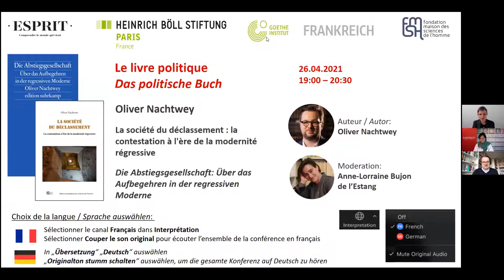Oliver Nachtwey - La société du déclassement : la contestation à l'ère de la modernité régressive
Le Livre politique : Oliver Nachtwey
La société du déclassement : la contestation à l'ère de la modernité régressive
Modération : Anne-Lorraine Bujon de l'Estang

La possibilité d'une ascension sociale était l'une des promesses phares de l'Allemagne d'après-guerre - une promesse tenue pendant un temps : la Coccinelle a laissé place à l'Audi, les enfants d'artisans sont devenus ingénieurs, de nombreux citoyens ont pu accéder au rêve d'une maison avec jardin. Mais aujourd'hui, l'ascenseur social semble enrayé : un diplôme universitaire n'est plus une garantie de statut ni de sécurité, les contrats de travail sont de plus en plus précaires, les employés perçoivent de moins en moins les bénéfices de leur travail.

A l'échelle européenne, de nombreux citoyens contestent cette société libérale, dont ils se sentent repoussés à la marge. L'essor des mouvements de protestation tels que Podemos, Pegida, ou les Gilets jaunes sont une illustration frappante de ce phénomène de déclassement. Oliver Nachtwey explore les causes profondes de cette rupture et s'intéresse au potentiel de conflit qu'elle génère. Le danger de polarisation sociale augmente, et le déclin social représente une menace pour l'équilibre démocratique.

Pour cette édition du Livre politique, organisée en partenariat avec le Goethe Institut Paris, avec la Fondation Maison des sciences de l'homme et la revue Esprit, Oliver Nachtwey s’entretiendra avec Anne-Lorraine Bujon de l'Estang, sur son livre La société du déclassement: la contestation à l'ère de la modernité régressive.

• Oliver Nachtwey a étudié l'économie à l'Université de Hambourg et a obtenu son doctorat en sociologie politique à l'Université de Göttingen en 2008. Il est professeur à l'Université de Bâle depuis 2017. Ses recherches se concentrent sur la transformation du travail, la représentation politique et les mouvements sociaux. Oliver Nachtwey s’est vu décerner plusieurs prix pour son livre La Société du déclassement : la contestation à l'ère de la modernité régressive.

• Anne Lorraine Bujon de l'Estang est directrice de la rédaction de la revue Esprit. Ancienne élève de l'École normale supérieure et agrégée d'anglais, elle a enseigné la civilisation américaine à l'université et contribue à la revue La Vie des idées. Ses domaines d'expertise sont la philosophie politique et l'histoire politique et culturelle des États-Unis.